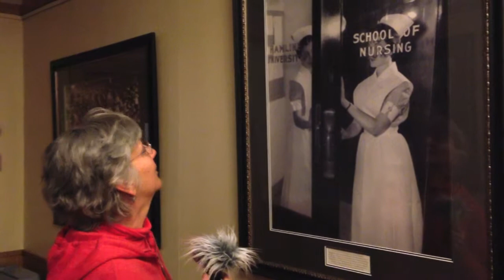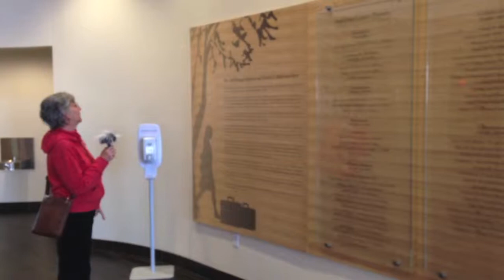Hamline Midway Project Visanth Interview EN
This is a short interview clip assignment for the 2014 Visual Anthropology class at Hamline University. (All participants have granted permission for sharing this on YouTube and permissions are on file.)